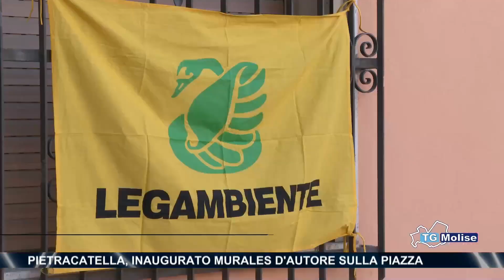Pietracatella, inaugurato Murales d'Autore sulla piazza